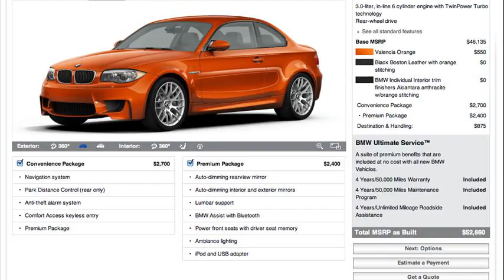bmw 1 series m for sale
bmw 1 series m for sale south africa
2011 bmw 1 series m for sale
bmw 1 series m for sale uk
bmw 1 series m for sale canada
bmw 1 series m for sale toronto